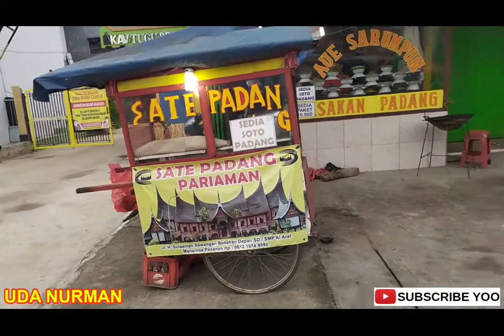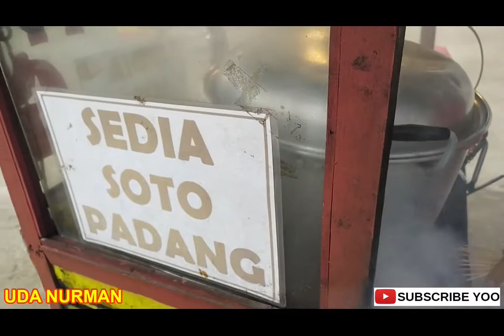SATE PADANG, SOTO PADANG dan NASI PADANG DAGANG BANYAK VARIAN INI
VIDEO KA 23 : Sate Padang , Soto Padang & Warung Nasi Padang Uda Paris

Ingin mencoba ??? Silahkan ke :

Lokasi : Jl.H.Sulaiman Depan Akumart, Depok

Jam Jualan : Sate Padang Jam 18.00 Sampai 22.00
Nasi Padang Jam 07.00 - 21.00